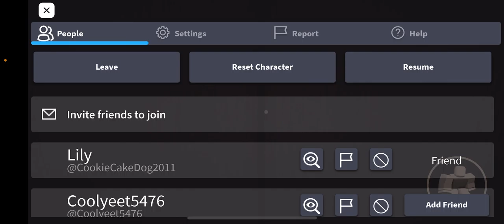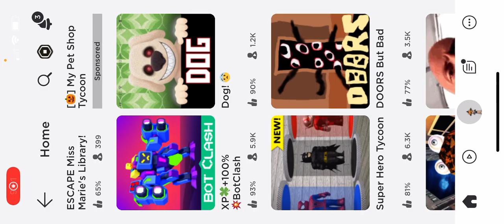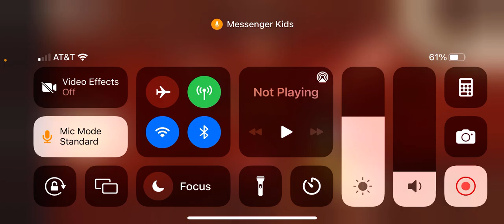Part 1 of of playing doors